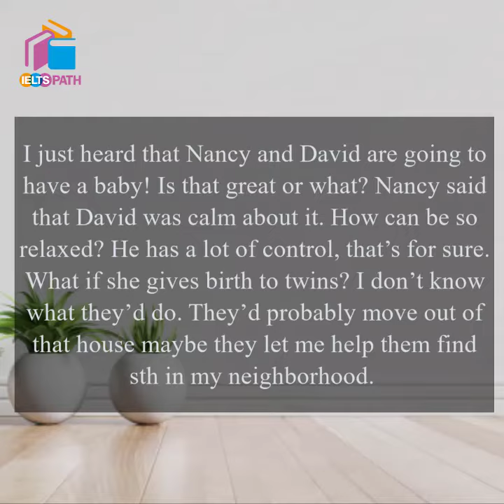IELTS band score 9 pronunciation tips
Do you fancy speaking English like a native speaker? Are you into speaking English as American as an apple pie with great accent? So follow me through this video to get familiar with some tips about American accent.

Notice to the following pronunciation tips and try to apply them so that you can have a better and more fluent accent.

How does =    how’s                   how’s she feel today?
Ing =   -in’                                     I am goin to the store.
Leave me =     lee’me                 lee’me alone
Out of =           outta                   get out of here
Them =            ‘m                        I like ‘m a lot.
Want to = wanna                       I wanna eat out tonight.
What are you =  wacha           wacha doin?
What did you =    wudidya          wudidya buy

Now let’s listen to this paragraph carefully and try to practice the accent tips in it.
I just heard that Nancy and David are going to have a baby! Is that great or what? Nancy said that David was calm about it. How can be so relaxed? He has a lot of control, that’s for sure. What if she gives birth to twins? I don’t know what they’d do. They’d probably move out of that house maybe they let me help them find sth in my neighborhood.

Well I hope you have found this video useful. For sure you’ve got practice a lot to make great changes I your accent. So come on shake a leg, keep watching this video for several times and practicing these tips. Good luck.